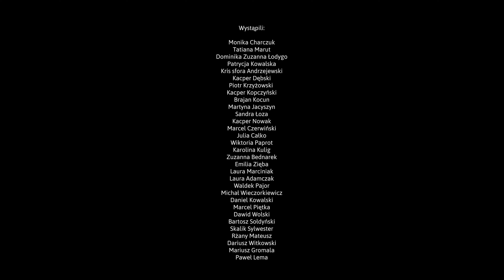Jutra nie będzie - Sachiel (Official Video )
Bardzo dziękujemy za pomoc i zaangażowanie w nagranie teledysku:
Drużynie piłkarskie "Uran Okrzeszyn"

Wspaniałej młodzieży z "Hufiec Pracy Kamienna Góra oraz opiekunce "Pani Małgosi"

Joannie oraz Dariuszowi " Meble u Joanny, komis rzeczy używanych, Wierzchosławice 60, tel.

Muzyka: Wojciech Kania
Słowa: Anna i Piotr Bieryt
Mix/Master: Vłodarski
Klip: The Best Frame